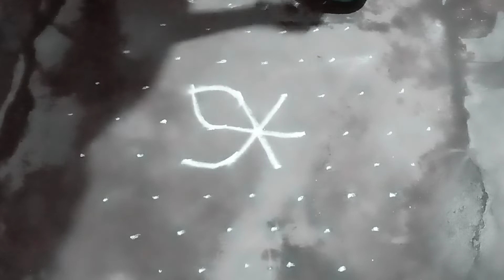Simple&easy Rangoliరోజు వేసే ముగ్గులు9/5Dots Muggulu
Simple&esy Rangoliరోజు వేసే ముగ్గులు9/5Dots Muggulu
madhavisomacreations Dots Small Muggulu |Easy Flower Kolam Designs With Borders

Rangoli is the best way to brighten up your house for the upcoming festival. They add color to your decorations and are really eye-catching. The mixture of colors are spread across the floor into patterns and designs that add to the overall festive ambiance.

You can either choose from hard geometric rangoli patterns or easy rangoli designs as per your preference. Nowadays, you can find rangoli fillers in the market but it is altogether a different experience when you use your own creativity to design rangoli and prepare for the festivities. It is mostly done during Diwali which is one of the most auspicious festivals amongst the Hindus. Rangoli is a popular folk-based art form and is a major part of multiple festivals all across India. It is known by many other names such as Alpona, Kolam, etc. Rangoli is created using a colored powder that is easily available in the market. Rangoli is mostly created in the courtyard or near the main entrance of the house. Though the artwork seems daunting, it is actually quite easy to make a rangoli. All you have to do is let your creativity take over.

small kolam
small muggulu
small rangoli
3 dots rangoli
3 dots kolam
3 dots muggulu
Friday kolam
Friday rangoli
Friday muggulu